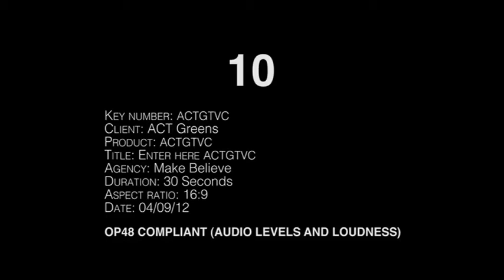ACT Greens vision for Canberra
ACT Greens TV Commercial - Election October 2012

Vote Green 20 October 2012